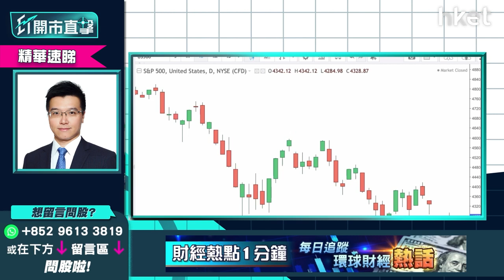【ET開市直擊】（精華）70年代戰後滯脹歷史會否重演？黃耀宗：市場過分炒作利淡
美國今晚公布2月份CPI數據，市場料受累俄烏局勢下油價飆升，CPI將錄得高位，美國聯儲局下周議息，俄烏局勢緩和，70年代戰後滯脹歷史會否重演？利達LW基金經理及合伙人黃耀宗（Andy）認為市場過分炒作利淡及滯脹，原因是甚麼？利達LW基金經理及合伙人黃耀宗（Andy）為你拆解大市局勢，立即點擊收看/收聽。

*重溫今早《ET開市直擊》港股撈貨時機到？入市策略搶先睇**

Time code
00:09 - 港股今日焦點速覽
00:57 - 美股外圍市況速覽+港股ADR表現
02:47 - 亞太股市早段市況速報
03:21 - 市場許險情況已降溫？一個指標睇市場回暖未
04:38 - 參考歷史數據    大戰後2至3周大市見底
05:59 - 美股、港股估值吸引    淡友不敢大手攻
06:47 - 股市未有轉勢跡象    撈底不宜過份大注
07:45 - 歷史數據一覽    市場現過分炒作利淡？
12:24 - 嘉賓個人入市部署分享
13:29 - 現階段入市策略一：商品勿亂炒    黃金可短綫獲利？
15:34 - 現階段入市策略二：買入新能源股    Invesco Solar ETF（TAN.US）、信義能源（03868）可部署？
17:50 - 觀眾問股：Invesco Solar ETF（TAN.US）如果油價回落尺否應該見頂？止賺位可以放在哪裡？
19:53 - 觀眾問股：信義能源（03868）策略怎樣？未有貨可買入？
22:26 - 港股上日市況速覽+北水盤路
23:55 - 港股估值低   中長綫要開始留意？
25:19 - 恒指跌穿25年上升軌    如3月不重上22800點只當技術反彈
26:04 - 港股短綫只能博食「雞糊」
26:20 - 港股開市前市況速報
27:38 - 新股速報：金荗服務（00816）、蔚來（09866）
28:01 - ET個股推介：中興（00763）
32:35 - 港股開市初段市況速報
32:58 - 消息股：太古（00019）、馬鞍鋼（00323）、江西銅（00358）、（02359）、舜宇光學（02382）
34:20 - 觀眾問股：Exxon Mobil Corp（XOM.US）受俄烏事件對投資價值影響多少？怎部署？
36:31 - 觀眾問股：ETF+個股的組合應怎樣建立？
40:21 - 現市況有何主題板塊或概念可炒作？
43:53 - 觀眾問股：台積電（TSM.US）110美元有貨    甚麼價位可再入？
45:15 - 觀眾問股：比亞迪（01211）220元有貨可換馬GX中國電車（02845）？寧可選Tesla（TSLA.US）？
51:01 - 觀眾問股：蔚來（09866）今日上市前景點睇？
53:12 - 觀眾問股：Amazon（AMZN.US）、Apple（AAPL.US）、Alphabet C（GOOG.US）拆股大不同？
55:59 - 觀眾問股：為小朋友儲錢投資有咩揀？每周為小朋友儲5000至1萬元怎操作？
58:22 - 觀眾問股：VGK europe etf（VGK.US）現價可買入？睇好歐洲市場買咩好？
1:00:22 - 碳排權不明朗因素大    操作宜謹慎
1:02:22 - 觀眾問股：騰訊（00700）500元有貨可溝貨？
1:04:16 - 觀眾問股：安踏（02020）甚麼價位可買入？前景如何？體育股每4年炒一次？
1:06:17 - 港股、內地開市初段市況速報
1:06:46 - 財經日誌提提你